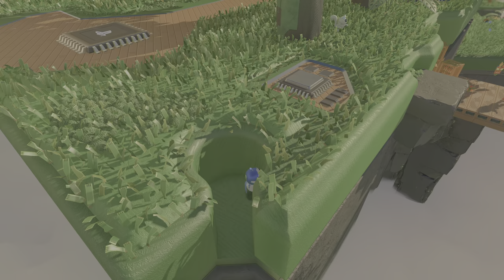ASTRO's PLAYROOM 20220718115416